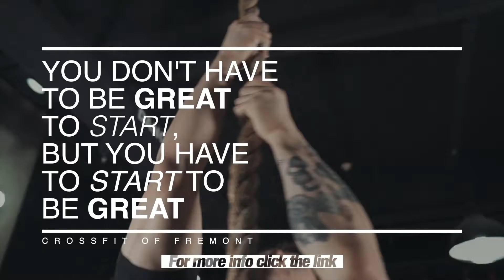🔥 VIDEO ADS for facebook instagram youtube 🔥 crossfit video ad fremont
🔥 VIDEO ADS for facebook instagram youtube 🔥
We make VideoAds to promote online business and local services targeted and worldwide.
Using our video stock library, custom text, animation, and exclusive audio track, we make ads that will get you new clients to your business  and clicks on your websites and social networks.

 • High-quality Video and Photo Stock
 • Professional Editing and Post Production
 • Kinetic Text Animation
 • 3D Logo animation
 • Custom Colors and Fonts
 • Exclusive Audio Track

Our videos ads are ideal for:
1
2
3
4
5

Avoid Copy Right Claims with our custom music tracks included in all our videos.

 • Lоgо in good quality.
 • URL / slogan / tagline (optional).
 • Provide your text for each scene (optional)

We are easy going, hard workers and have a lot of skills.